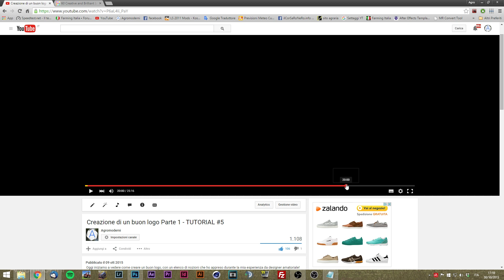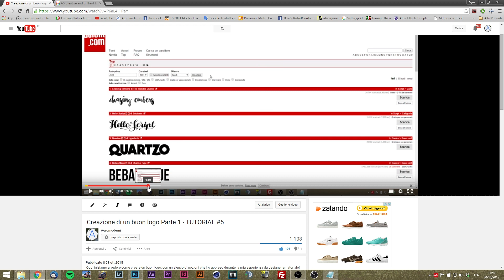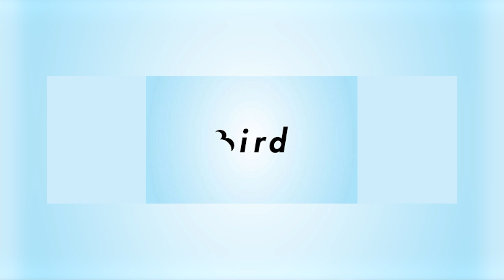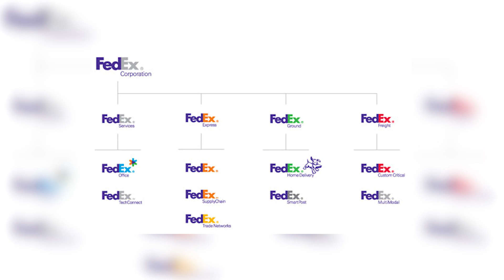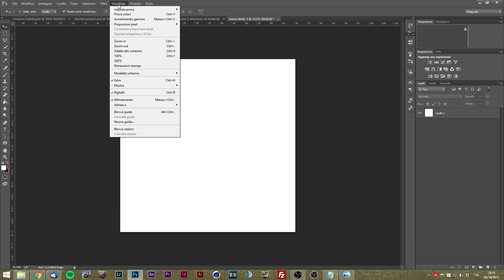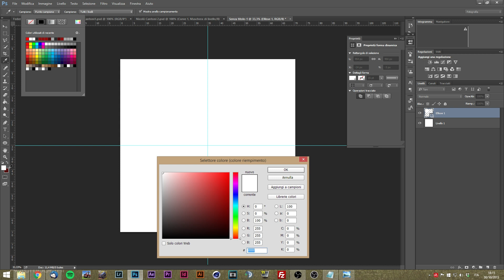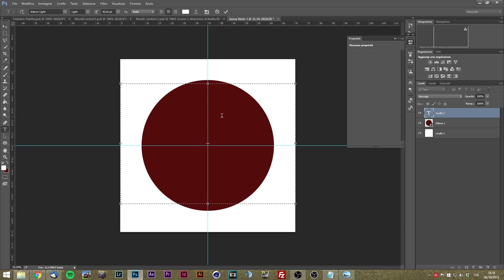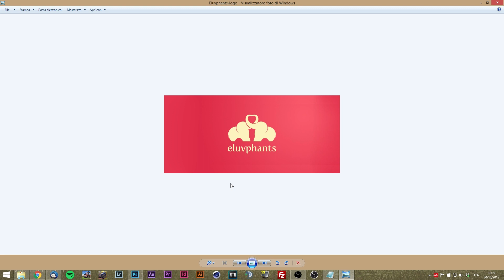Creazione di un buon logo Parte 2 - TUTORIAL #7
Oggi continuiamo a vedere come creare un buon logo, prendendo spunto da loghi famosi ed efficaci!
Questa è Agro Tutorials, la serie dove vi spiego come gira il mondo... O forse no!

Programma: Adobe Photoshop CC

Livello tutorial: Medium level

Macrotutorial - Creazione di un buon logo

-LINK UTILI-
-MUSICA-
Base song from YT Audiolibrary
-SOCIAL-
Ricordati di iscriverti anche a Farming Italia, il tuo punto di riferimento italiano per farming Simulator!
Compra videogiochi a prezzi scontati!